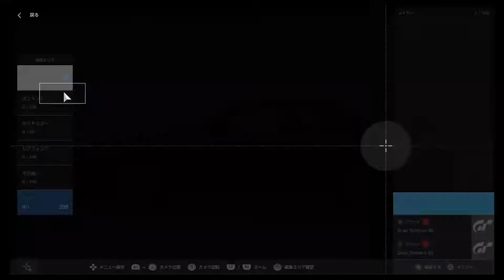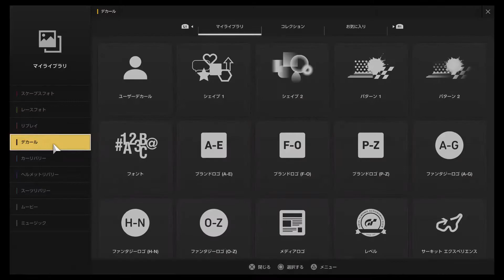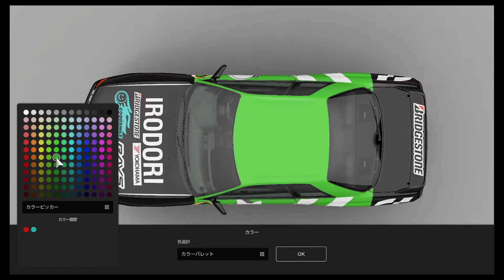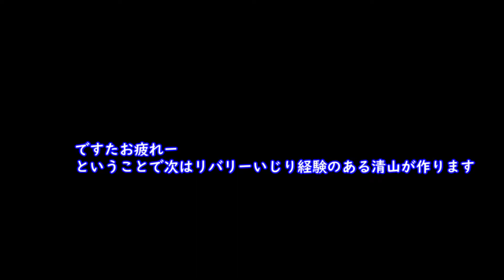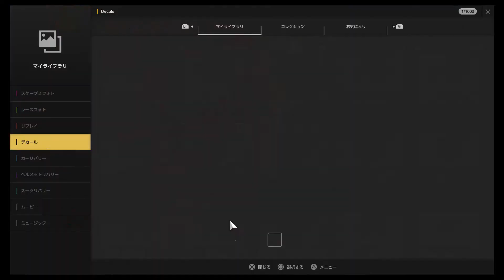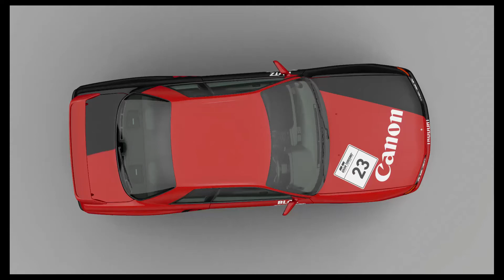(グランツーリスモsport)時間というものはない！〇〇分でですたと清山がリバリー作成！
ゆめさん、面積少なすぎてごめんなさい。

今回はリバリーを二人で作ってみました！
制限時間が20分しかなく、慌てまくる二人の運命は…？
デカールを貸していただいた皆様ありがとうございました！